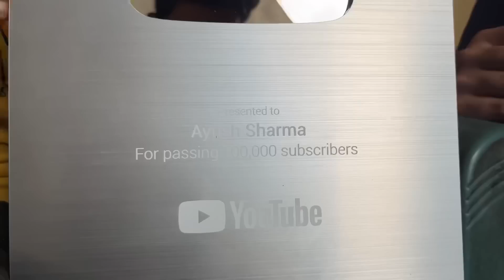Finally YouTube Playbutton Agya 😍🔥| Ayush sharma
Vlog pasand aaye to pyar zarur dena❣️🙌🏻
Or play button aagya to thankyou ap sabhi logo ka
Bas yesehi pyar dua dete rahiye❣️🙏🏻